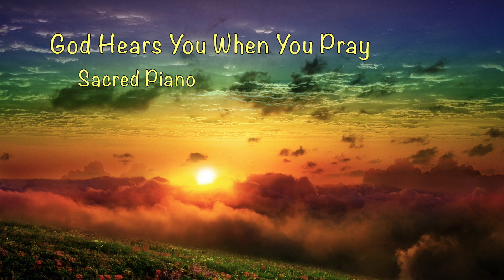God Hears You When You Pray (Sacred Piano)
Written July 2, 2017, this is an original piano composition in an inspirational and sacred style. Yes, I do believe God hears us when we pray... and we need to do it more often. Hope you enjoy.